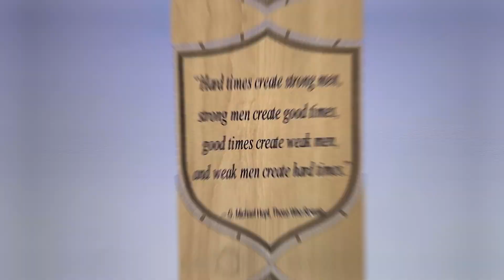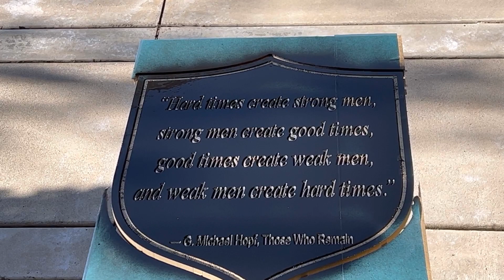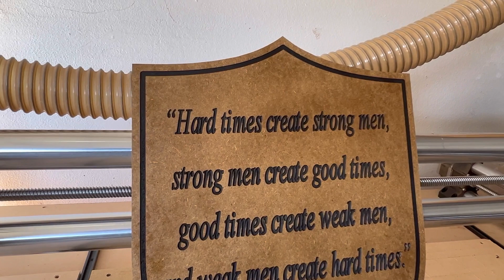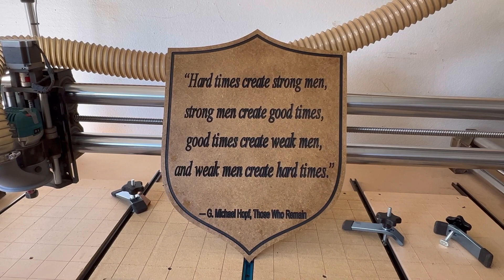Plaque of G. Michael Hopf quote from his book “Those Who Remain.” On MDF using @OnefinityCNC@vectric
This was a two bit carve using 1/4 downcut end mill for profile and boarder cut. I then used a 90 degree vbit for the wording. I sprayed lacquer then applied oramask for a cleaner cut before the carving. I also forgot to show the minimal sanding to clean up the black spray paint that bled through the corners, enjoy!